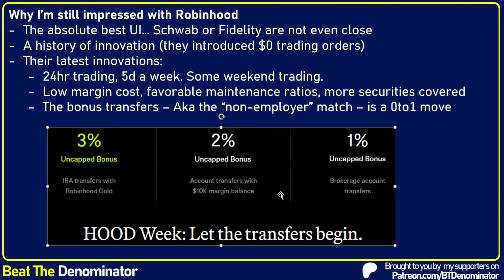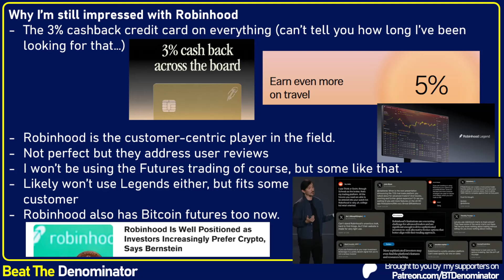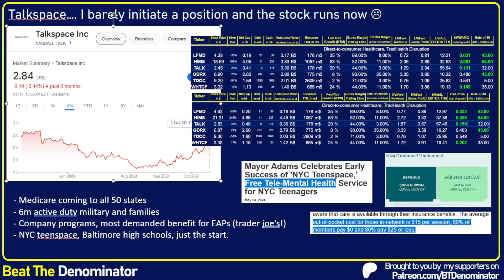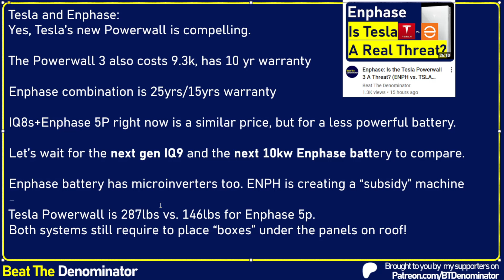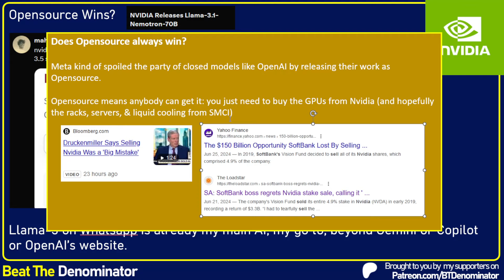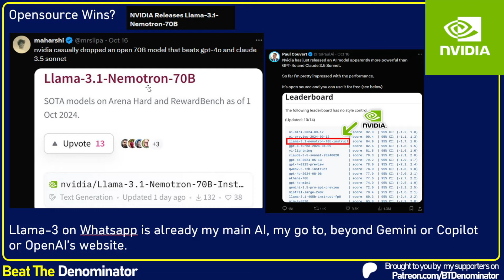More Growth is Coming! My latest takes on HOOD, TALK, ENPH, TSLA, and NVDA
In this video, I discuss the movements of my positions in Robinhood (HOOD stock), Talkspace stock (TALK stock), Enphase stock (ENPH stock) Tesla stock (TSLA stock) and Nvidia stock (NVDA stock).

0:00 Robinhood - A broker for the 21st century, and I'm impressed
10:11 Talkspace - Mental Health may be bigger than I initially thought
14:28 Enphase - Quick summary of my Tesla Powerwall vs. Enphase video
20:15 Tesla - Optimus goes up the stairs... Market is sleeping
22:29 Nvidia - Opensource will drive GPU sales, Nvidia promotes Opensource
28:10 Thanks for watching!

Let this video be simply a single datapoint in your own analysis of the stock and its potential. Also my Avatar was created with readyplayer.me, a great tool for creating metaverse-ready 3D avatars.